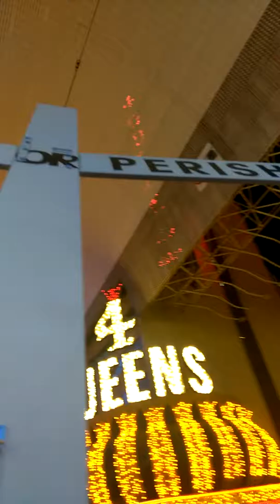HARVEST IS PLENTY AND THE LABOURERS ARE FEW MANY ARE CALLED BUT FEW ARE CHOSEN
Las Vegas Preaching